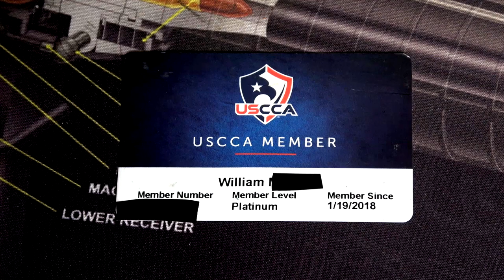Trybe Defense Rapid Offense Chassis System R.O.C.S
This is a review of the Trybe Defense ROCS Chassis System.  This is a lightweight versatile chassis that provides a rigid mounting surface.